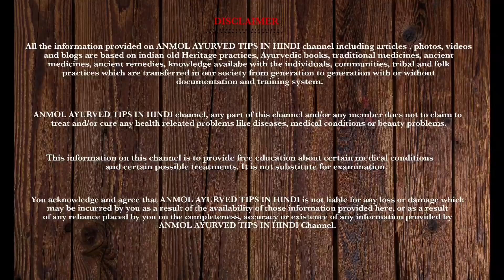सुबह सुबह खाली पेट खालो इतनी जबरदस्त और भयंकर ताकत आएगी, 60 की उम्र में 21 का जोश स्फुर्ति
सुबह सुबह खाली पेट खालो इतनी जबरदस्त और भयंकर ताक़त आएगी, 60 की उम्र में 21 का जोश स्फुर्ति